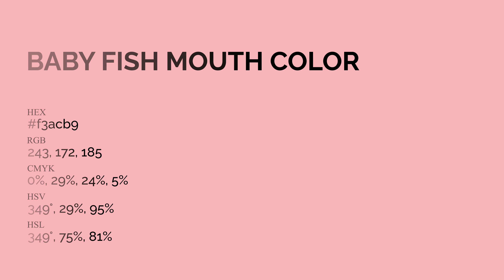Baby Fish Mouth color f3acb9 hex Cool Red color f3acb9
What color is Baby Fish Mouth ? f3acb9 hex, Cool Red color f3acb9

Hex f3acb9 Color Code is also known as Baby Fish Mouth color

Hex f3acb9 Color code in RGB color code model is created after adding 95.29% red color, 67.45% green color and 72.55% blue color.
Hex f3acb9 Color code in CMYK color (process color) code model is generated after subtraction of 0% cyan, 29% magenta, 24% yellow, 05% black.